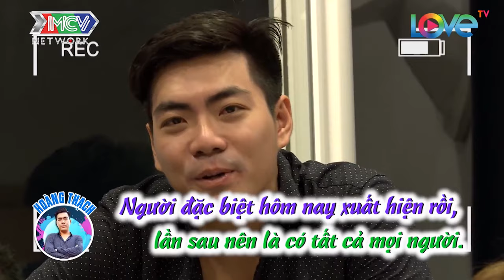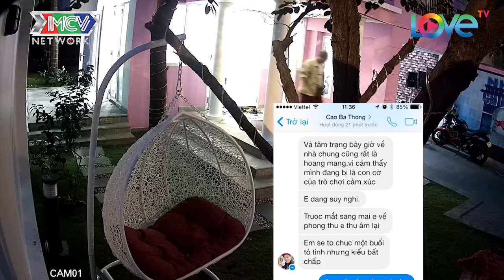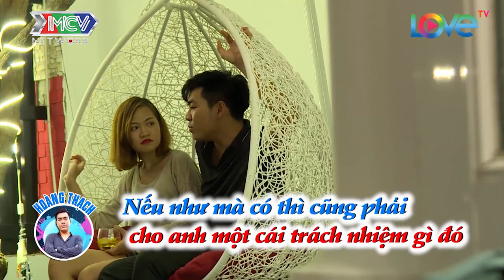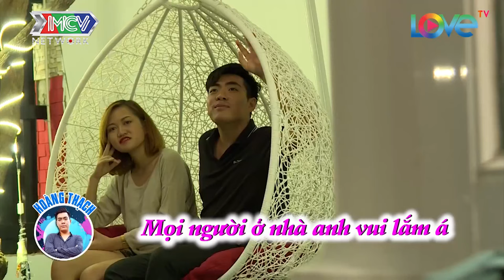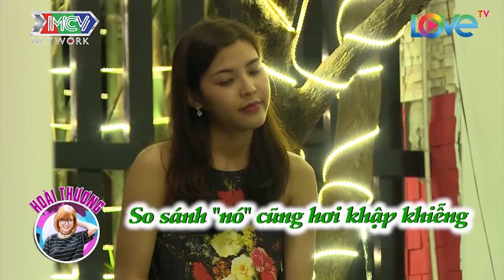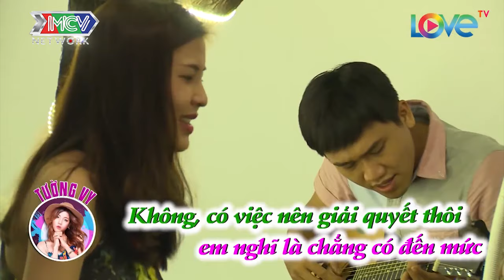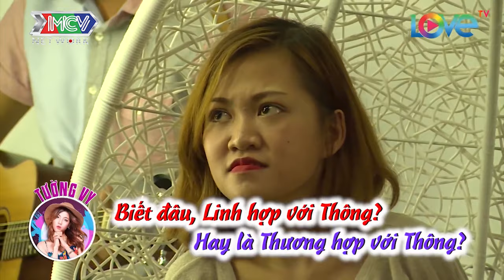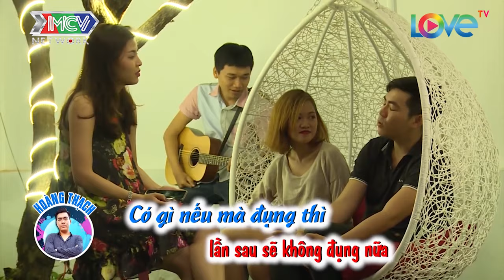ANH VÀ EM NHƯ ĐÔI UYÊN ƯƠNG TUNG TĂNG DƯỚI HỒ MẶC ĐỜI TRÔI NỔI |LH1